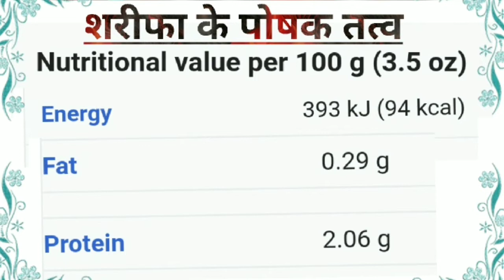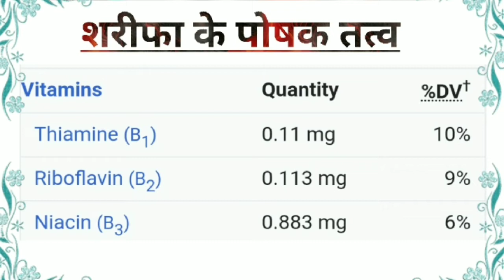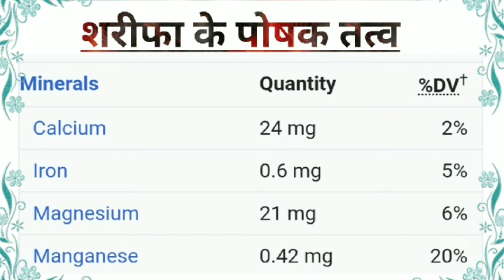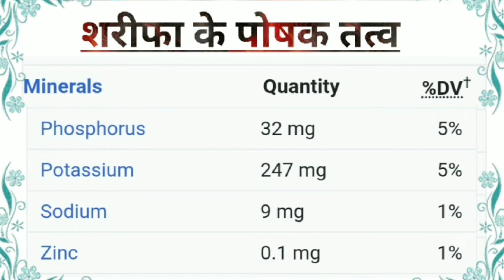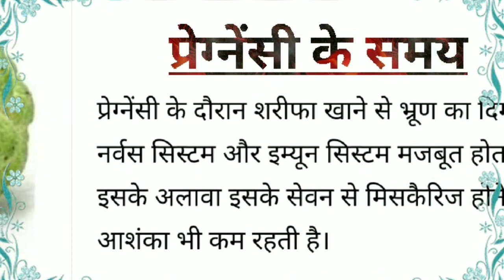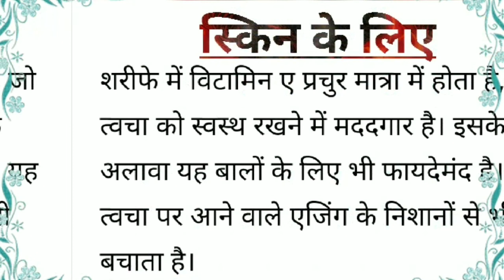शरीफा के गुण जानकर आप हैरान हो जायेगे!की आपने अभी तक ऐसा क्यों नही जाना,इन बीमारियों के लिए काल है!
~~Pay~Rs200 Only~~
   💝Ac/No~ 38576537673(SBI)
   💝IFSC CODE ~SBIN0007191
   💝Name~Sangeeta Verma
                          OR
    💝Through Paytm UPI~ID
                        या
               😊Email~कीजिये